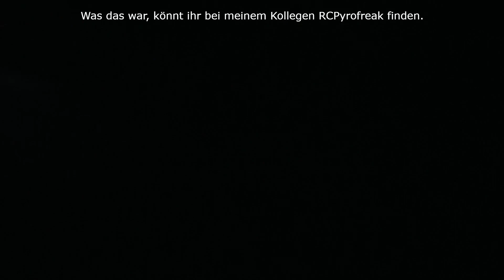Silvester Einläuten [31.12.2021]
Die Uhr wechselt von 23:59 Uhr am 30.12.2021 auf 0 Uhr am 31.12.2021 und wir legen direkt los.
Morgens um 12 ging es dann auch direkt weiter.
In unserer Region ist 48 Stunden lang zünden erlaubt, deswegen konnten wir dies auch tun.

-Social Media-
Steam:
pyrofoxger

Mein Equipment:
Panasonic HDC-SD-300
Rode Stereo VideoMic Pro Rycote

Haut rein und bis zum nächsten Video.